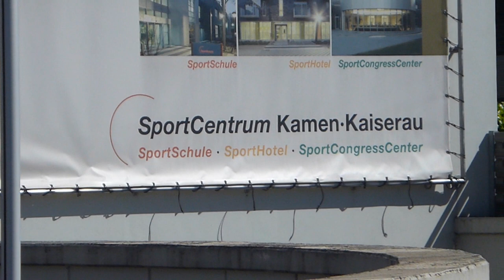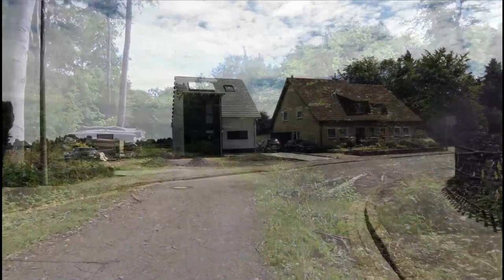Dortmund-Unna-Kamen 2017 06 10